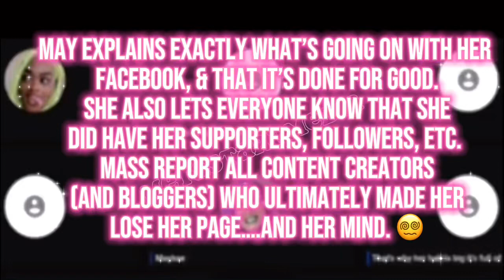🔴MAY REVEALS THAT META HAS CUT HER OFF & SHE IS TAKING REVENGE ON THE “HATERS” WHO MADE IT HAPPEN!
FACEBOOK.com/TheRumorReview